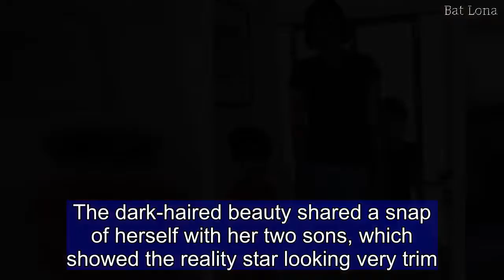RHOS star Lisa Oldfield shares a snap of her very YOUTHFUL mother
Earlier this year she flaunted her new slimmed-down figure.But it appears Real Housewives of Sydney star Lisa Oldfield should be taking beauty advice from her mother - who fans recently mistook for her sister.Taking to Instagram on Friday, the 43-year-old shared a snap of her ageless mama while the pair shopped at upscale jewellery store, Cartier.In the close-up shot, the reality show's mother barely has a line on her face while lifting her manicured hand to the camera.   In the snap, the petite blonde flaunts a sizable rock from the famed upmarket brand, which no doubt also comes with a hefty price tag. The glamorous duo could easily pass for sisters.  The outspoken real housewife, who is known for her sense of humour, captioned the snap: 'My Mama proving blondesdohavemorefun.'Glamorous, raven-haired Lisa then tagged in @cartier before adding the hashtag spendingmyinheritance.The snap drew an immediate response from Lisa's more than 35,000 fans, with a number of them commenting on her youthful, radiant mother.One Instagram follower commented: 'She's your mother? Crikey lol more like Sister stunning,'  while another added: 'Hottie mama.'Funnily enough, it appeared Lisa was well aware of her mother's striking looks, and responded to comments.'She looked even more gorgeous than usual! Everyone thought she was my sister! I was a bit miffed when they kept asking who was younger!' she replied.In January, Lisa seemingly shed years off her real age when she underwent a drastic image overhaul and lost a few kilos.The dark-haired beauty shared a snap of herself with her two sons, which showed the reality star looking very trim.  A number of her Instagram followers gushed over her, saying she should wear shorts and short skirts more often.    Last year, Lisa embarked on an intensive detox program in a bid to lose 12 kilograms.She brunette beauty saw results almost straight away, quickly losing six kilos.